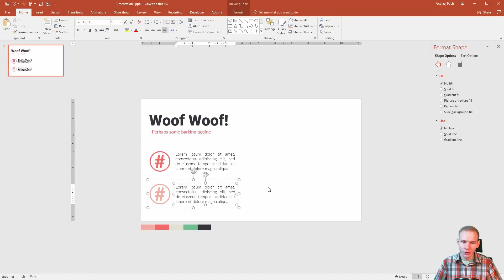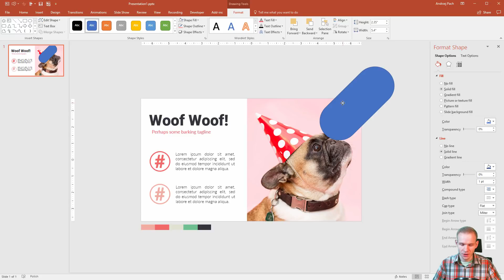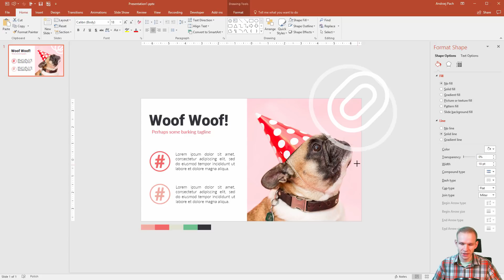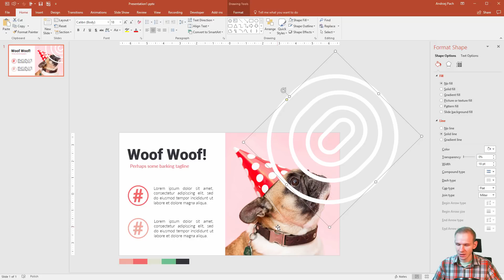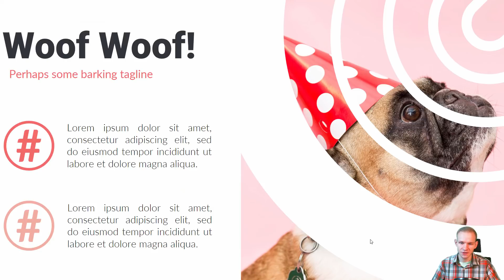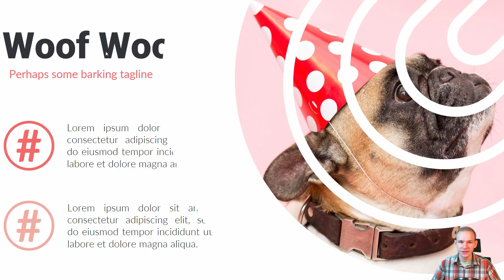Rounded Picture Frame for a PowerPoint Slide Template ✔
PowerPoint Presentation & Animation Class! Check it out

With this slide design I would like to discuss with you our possibilities of making frames for pictures. Pictures in PowerPoint can look more unique if we prepare custom shapes and form a frame with them. Let me show you my simple approach of such slide design!